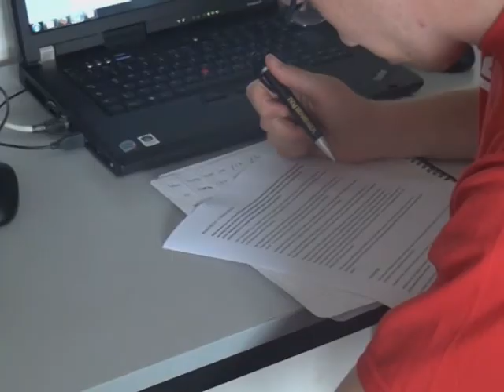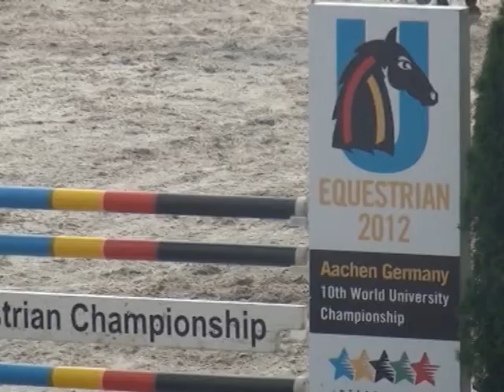WUEC Aachen 2012 -- 1st Impressions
First impressions of the 10th World University Equestrian Championship 2012 in Aachen

Created by Maurice Coenjaerts
Voice of Jan H.